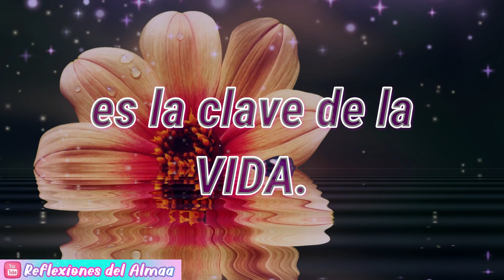▶Buenas Noches⭐🌜👼 Feliz NOCHE⭐⭐🌜dulce sueños Dios te bendiga buenas noches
👼Acaba el día y tenemos ganas de ir a descansar y a tener un sueño reparador, pero antes tenemos que despedirnos de nuestros amigos con unas bonitas frases de buenas noches... Te dedico este lindo video de buenas noches para que te inspire y le dediques dulces sueños a tus amigos.
Para tus amigos, tu novia, novio, madre o familia en general. Utiliza este video con frases de buenas noches para desear lo mejor, motivar y alegrar tu noche. A veces tan solo un saludo es suficiente para desear todo el amor a los seres queridos que no están junto a ti.
Por eso te dedicamos estos videos con bellos mensajes que nos gustan especialmente para ti.

Un mensaje de buenas noches lo cambia todo verdad, ¿Qué te han parecido este video? 👉👉 Deja tu cometario ¡aún tenemos más videos para ti!

💚💚💚💚💚💚💚💚💚💚DONACION💚💚💚💚💚💚💚💚

❤️ ¿Quieres APOYAR el canal para seguir 📈CRECIENDO?